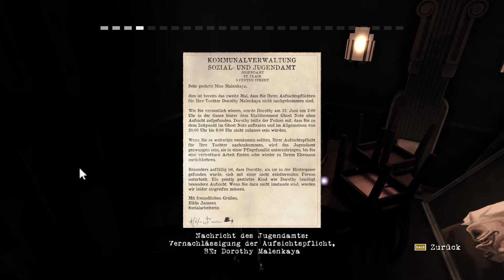Let's Play: Contrast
Caris Spielekiste hat heute mal Contrast ausgespuckt.

Contrast ist ein kleines Spiel mit wunderschöner Musik das in den 1920ern spielt. Licht und Schatten spielen eine sehr grosse Rolle, es geht um Geschicklichkeit, Schnelligkeit und viele große und kleine Rätsel.

Viel Spaß!